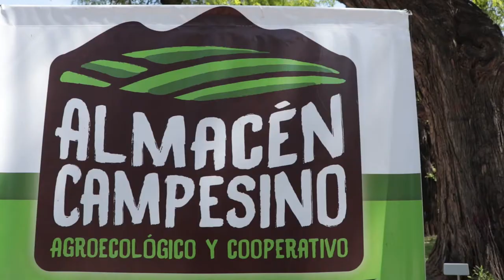Feriazo en Plaza Independencia por la ley de acceso a la tierra en todo el país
La Unión de Trabajadores de la Tierra (UTT) llevó adelante un feriazo a nivel nacional en reclamo por el tratamiento y sanción de la Ley de Acceso a la Tierra, que permitiría a productores y productoras acceder a sus propias hectáreas a través de créditos blandos.
En la provincia de Mendoza se concentraron en la plaza Independencia, junto a otras organizaciones campesinas. La particularidad es que aquí se paga un alto alquiler por parcela de tierra para poder trabajar y producir los alimentos que llegan a nuestra mesa.